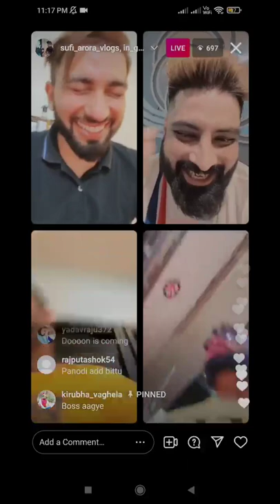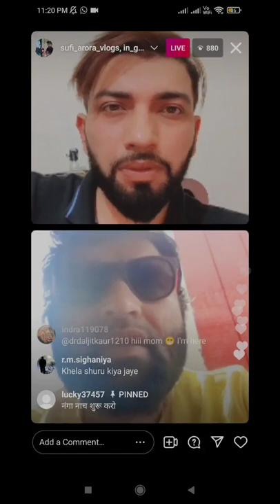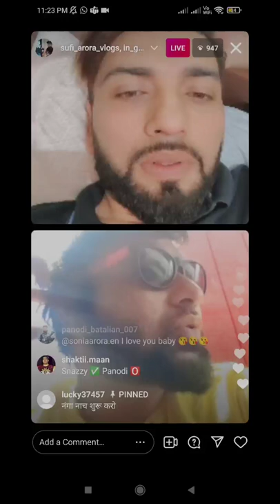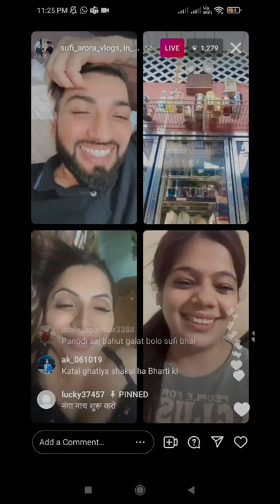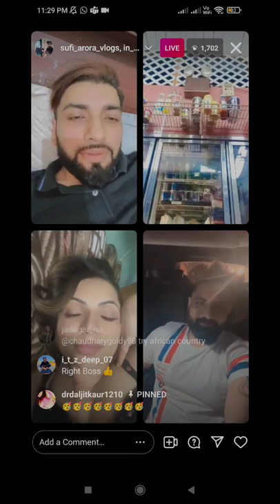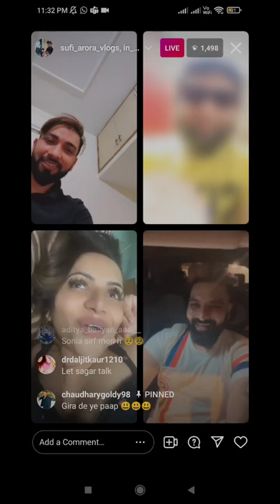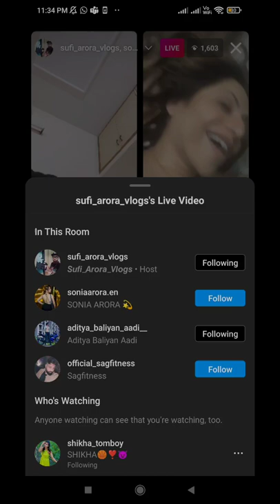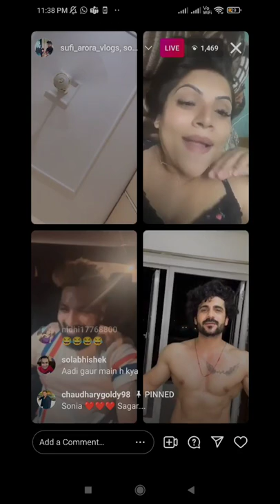Panodi latest live with Sonia and Sufi..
Panodi ne kiya khulasa insta pe na aane ka..